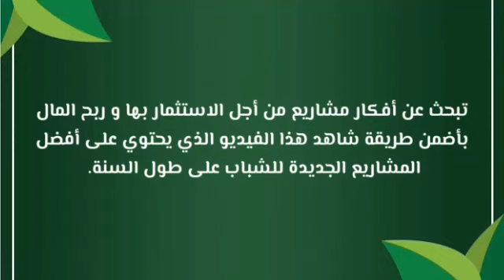أفضل المشاريع الناجحة للشباب في فصل الصيف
أفضل المشاريع الجديدة الناجحة للشباب على طول السنة
أفضل المشاريع في مصر,
افضل مشاريع في السودان,
أفضل مشروع في مصر,
أفضل مشاريع متوسطة في مصر,
أفضل مشروع تجاري ناجح,
مشاريع في السودان,
مشاريع محمد شياع السوداني,
افضل مشاريع في الريف,
افضل مشروع تجاري ناجح في السودان,
مشاريع ناجحة في السودان,
مشاريع ناجحة في القرى,
مشاريع ناجحة اون لاين,
مشاريع في العراق ناجحه,
مشاريع خدمية صغيرة ناجحة,
مشاريع في الدول النامية,
افضل مشروع في محل,
افضل تجاره منزليه مربحه,
مشاريع تنموية للشباب,
أفضل المشاريع ربحا في مصر,
افضل مشاريع في مصر,
افضل المشاريع في الوقت الحالي,
افضل المشاريع في السودان,
افضل مشاريع في مصر 2022,
افضل مشروع تجاري ناجح في الامارات,
افضل عشر مشاريع صغيره ناجحه,
احسن مشاريع في امريكا,
افضل مشروع في السودان,
افضل مشاريع لعام 2023,
افضل بزنس في مصر,
احسن مشروع في التجارة,
احسن مشروع في 2022,
افضل تجارة في السودان,
افضل مشاريع في اوروبا,
احسن مشاريع في العراق,
افضل مشروع في صيف,
التجارة المربحة فى مصر,
مشاريع شباب ناجحه,
افضل المشاريع في القرى